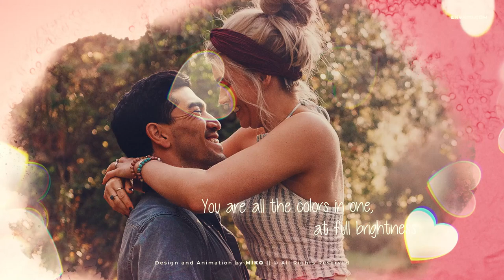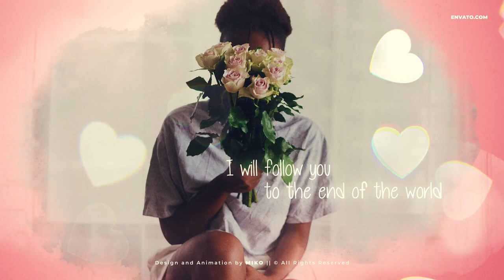Lovely Slideshow - Lovely Slideshow After Effects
Lovely Slideshow,Lovely Slideshow After Effects,lovely slideshow after effects Template,slideshow after effects template,slideshow after effects templates
Lovely Slideshow is not just another copy like many on videohive. Each composition looks unique thanks to your photos! The project is prepared like the rest of my projects with attention to every detail. Videotutorial shows how to easily fill compositions with photos/videos, change texts and adjust them to your preferences. Decide for yourself whether you want a unique, beautiful and original animation or another copy of copy. If you need help – write to me! I answer in minutes.

To use this project you should have After Effects software. You should use your pictures / video clips and titles. Images, video and music track you have seen in preview are not included.

Features:
Modular structure – add or remove compositions
Resolution: 1920×1080 Full HD
Step by step Videotutorial included
No plugins
Easy to use even for a begginer
Font link in help file
Change Colors
Works with all languages of After Effects